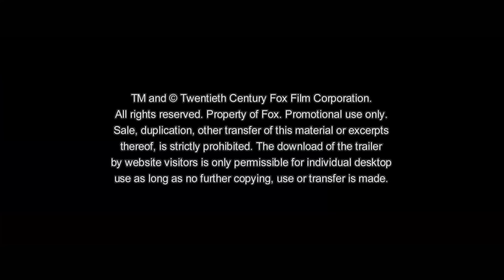EDDIE THE EAGLE - ALLES IST MÖGLICH | Trailer & Featurette [HD]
| "Eddie The Eagle - Alles ist möglich" (Trailer deutsch german) | Kinostart: 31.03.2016
DANKE! :)

Offizieller deutscher Kino-Trailer zu dem Film "Eddie The Eagle - Alles ist möglich".

Originaltitel: Eddie The Eagle
Biografie, US/GB/DE 2016
Filmverleih: 20th Century Fox

Schauspieler/Darsteller: Taron Egerton, Hugh Jackman, Christopher Walken, Tim McInnerny, Daniel Westwood, Jo Hartley u.a.

Regisseur: Dexter Fletcher